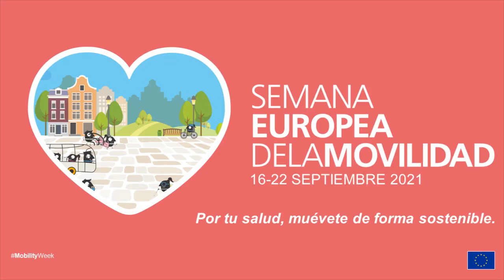Semana de la movilidad 2021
“Por tu salud, muévete de forma sostenible”